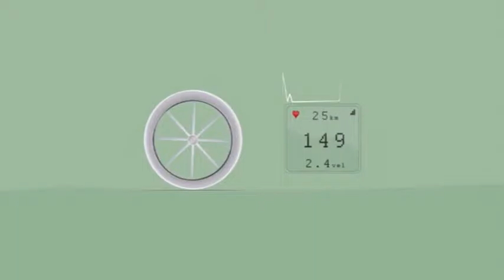170309 CALIDADEVIDA 1ªP ANTONIO HERN TRAUMATOLOGO